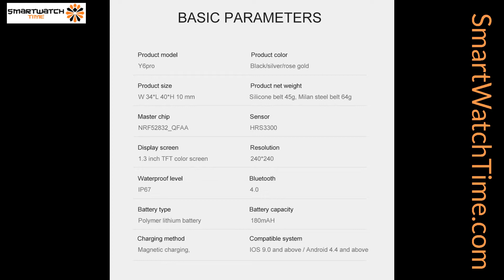VERYFiTEK IP67, Monitor Heart Rate, Blood Pressure, Oxygen and much more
Better Experience
VERYFiTEK watch is a sport smart watch. 1.3 inch TFT screen gives you a better using experience.

Customize Watch Wallpaper
You could use your own photo to customize the watch wallpaper, High definition display restore your photoes on the watch.

Good Sport Partner
The watch supports various sport mode monitor,continuous real time heart rate monitoring and the measurement of blood pressure, make you better understanding of their own health, more love and care for yourself.
The watch not just record your exercise routine data such as distance, steps, calories burned, also automatically monitor your sleep quality during the night, help you develop a good habit.
* A good body shape=30%Training+50%Correct Eating+20%Good sleeping

Message & Call Remind
it come with calls and message reminder, you won’t miss anything important, no doubt, the watch will be your more intimate sports parner.

More Features
* Alarm clock
* Sedentary reminder
* Display brightness setting
* Weather push
* Do not disturb mode
* Remote photography
* Music control
* Stopwatch
* Reject incoming call
* IP67 Waterproof
* APP language: English, Korean, German, Spanish, Japanese, French, Italian, Russian, Portuguese, Arabic, Ukrainian

Diverse colours
Maintain the original color and show no modification.
The inherent beautyof nature, give people a comfortable feeling of warmth.

* with Original Box
1 x Smart watch
1 x User Guide
1 x Charger

Reminder
1. APP Support System: Android 4.4 and above, IOS 9.0 and above.
2. Do not use a charger higher than 5V/2A.
3. The data cannot be used as medical reference.